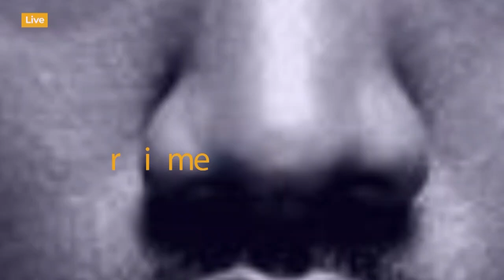Cheki Haji Manara na CEO Barbara Walivyopongezana Baada ya Simba Kuichapa Dodoma Jiji (2-1)